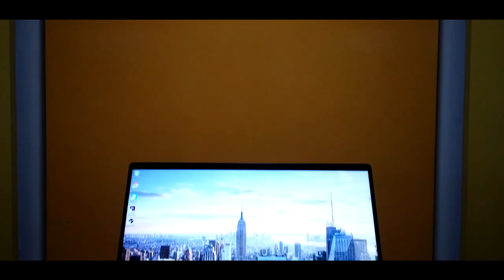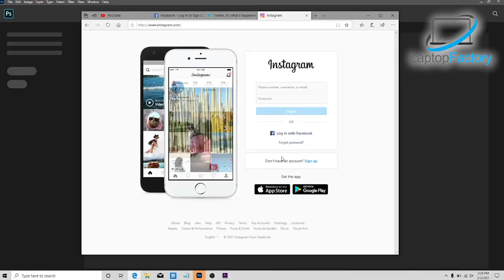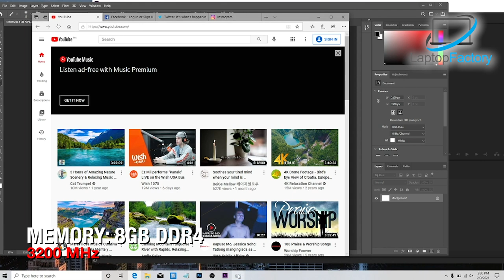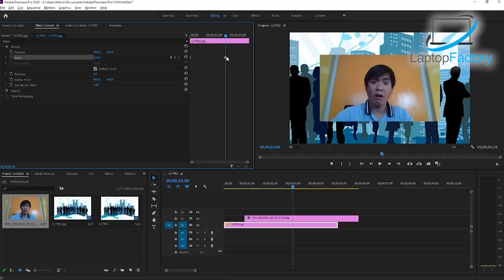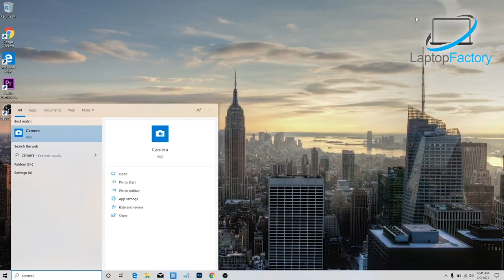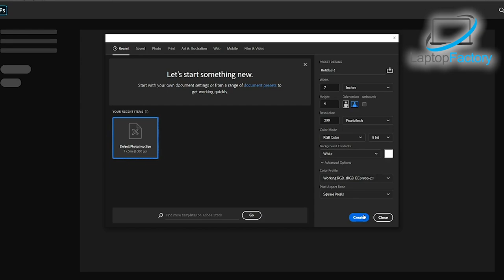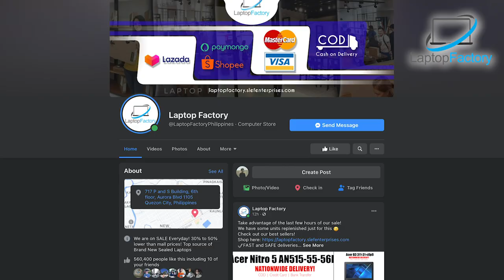MSI MODERN 14 Unboxing, Reviewing & Upgrading | PANG BUSINESS NA LAPTOP! 💼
Timestamp:
0:00 - Intro
1:34 - What's Inside the Box?
3:14 - Appearance
6:43 - Specifications
10:55 - Chassis Removal
12:50 - Conclusion